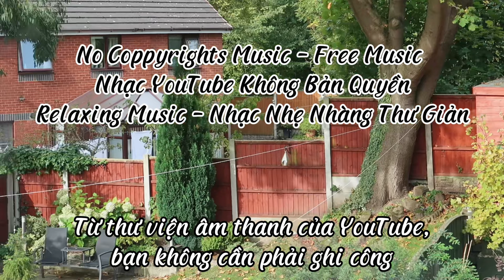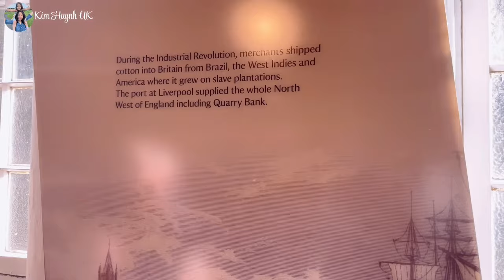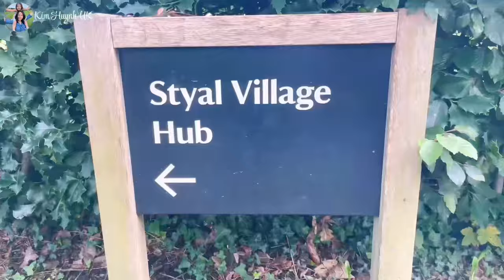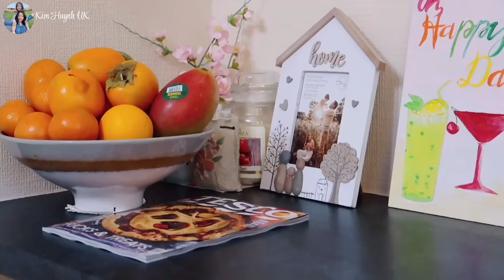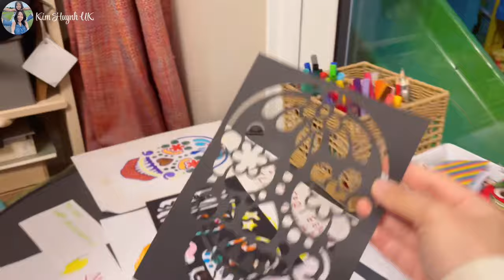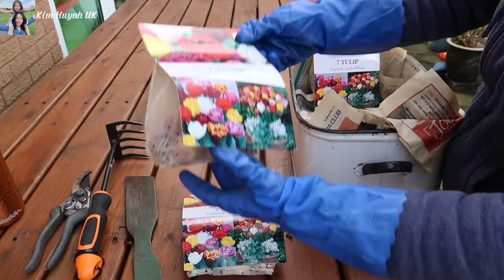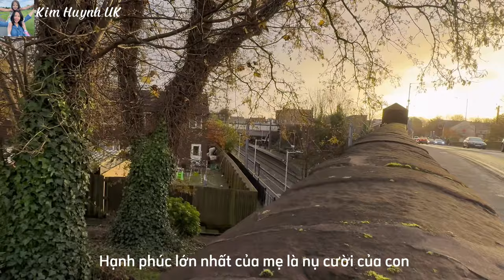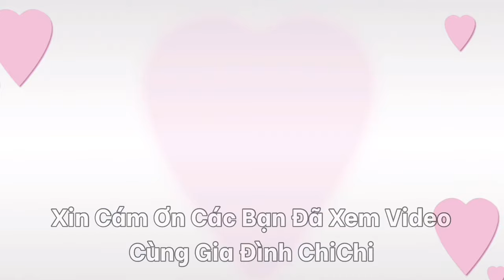Nhật Kí Mùa Thu | Nhạc Nhẹ Nhàng Thư Giản Không Bản Quyền Cho Học Tập, Làm Việc, Giảm Stress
Nhật Kí Mùa Thu | Nhạc Nhẹ Nhàng Thư Giản Không Bản Quyền Cho Vlog

No coppyright music - Free music

Nhạc YouTube không bản quyền, nhạc nhẹ nhàng thư giản, từ thư viện âm thanh của YouTube bạn không cần phải ghi công
Nhạc nền cho vlog
Nhạc nhẹ giúp thư giản đầu óc, giúp giảm stress, học bài, làm việc, dể ngủ.

00:00 No.1 The Mirror Waltz
02:14 No.2 Remembering Her
04:35 Gymnopedie no.3
06:52 No.4 Piano Journey
08:40 No.5 The Day I Met Her
11:11 No.6 In My Dreams
14:00 No.7 Alone With My Thoughts
16:14 Si Senorita
18:28 Five Of A Kind
26:22 Large Smile Mood
28:44 Blue Dream
31:21 Arms Of Heaven
33:42 Beneath The Moonlight
35:46 Casablanca Caravan
37:36 I Love My Mom
39:46 If You Close Your Eyes I’m Still With You
42:15 The Beauty Of Love
44:22 Gaviota
46:26 Ballerina
48:52 One Step Closer
50:54 A Night Alone
54:28 Autumn Day
57:31 Angle’s Dream
60:32 Frozen In Love
63:38 Invisible Beauty
66:31 Bittersweet Waltz
69:05 Dinner For Two
72:43 Kiss The Sky
74:56 For Get Me Not
77:40 Heavenly
80:08 Hey Girl
84:56 Lament Of The Ancients
87:00 Forest Lullaby
92:16 Classic 1985 Movie
94:18 No.1 The Mirror Waltz